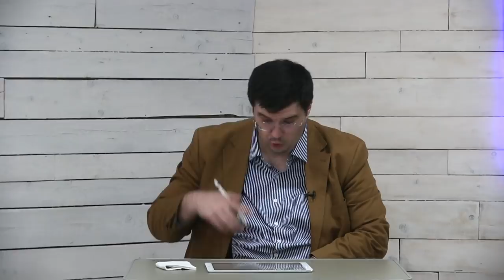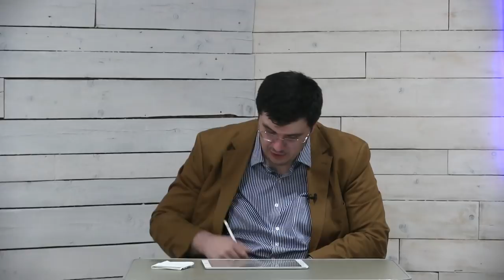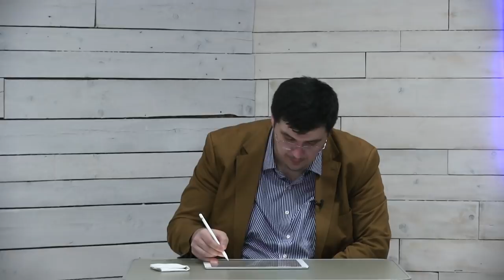Mihai Levi Marian | Despre respectarea zilelor de sărbătoare